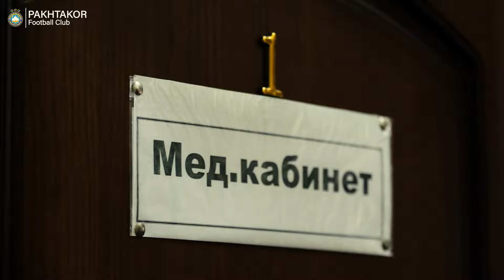Paxtakor futbolchilari va murabbiylari tibbiy ko'rikdan o'tishdi